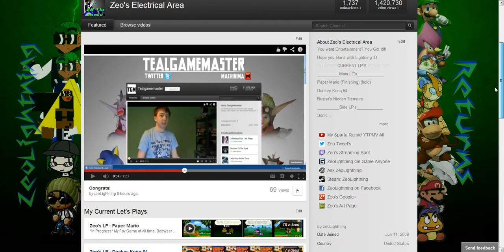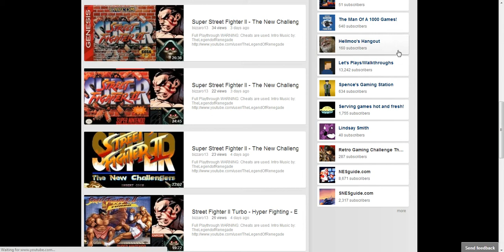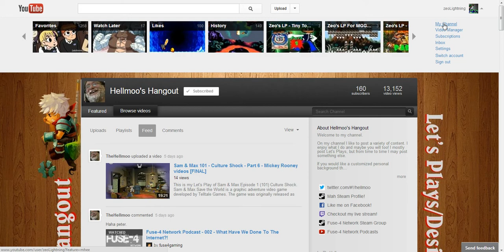New Background! compliments of TheHellmoo